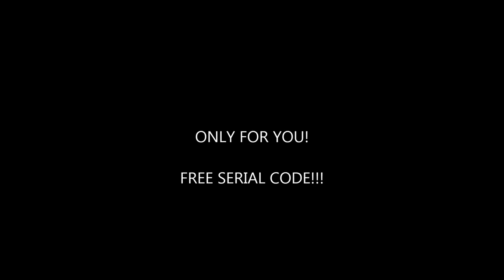THE SIMS 4 serial code